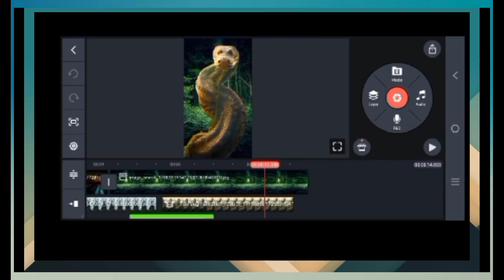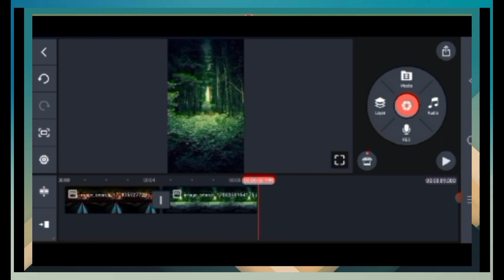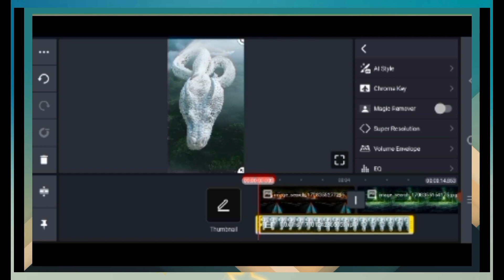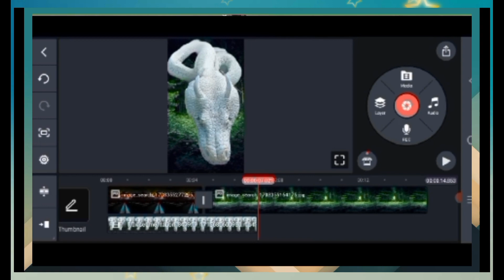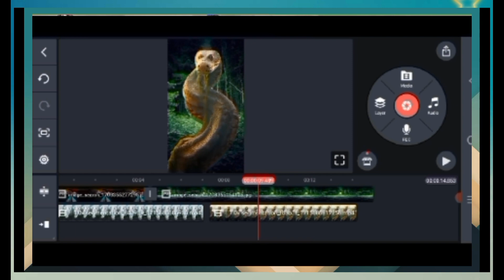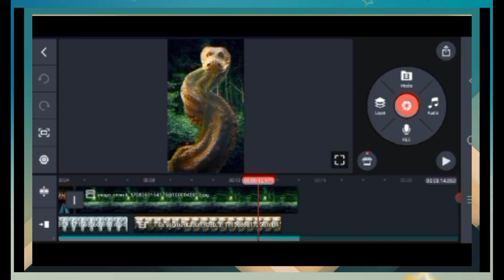video background remove kaise karen । वीडियो बैकग्राउंड रिमूव कैसे करें। विडियो बैकग्राउंड चेंज 2024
video ka background Kaise remove Kiya jata hai
kinemaster se video ka background Kaise remove Karen